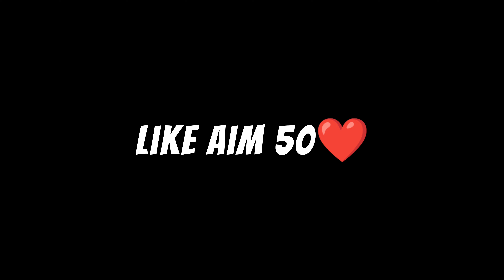Pane parera bijok vayo | Kt jiskaune bani paryo ke k ho😅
follow me for more updates on my

 Music used in this video